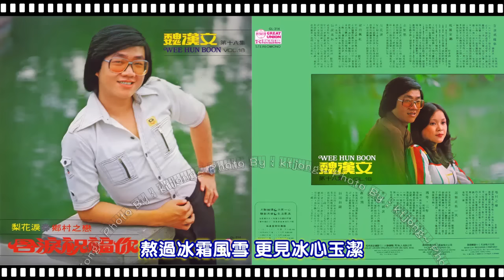魏漢文 - 情深意長